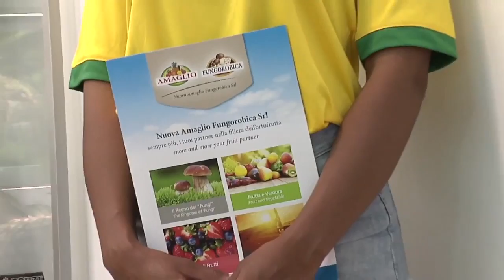Intervista Responsabile Qualità Nuova amaglio Fungorobica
Intervista sulla Frutta esotica